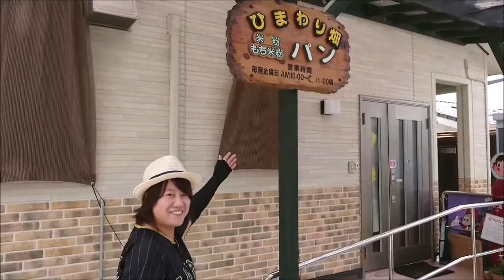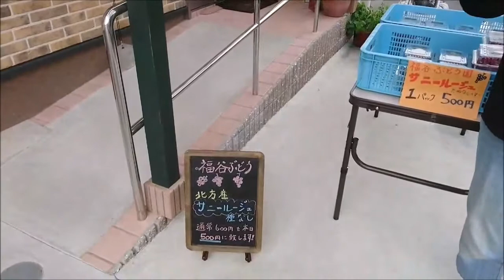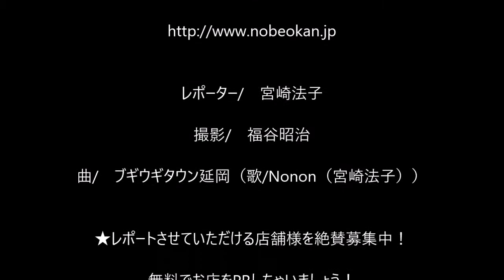Nononの 延岡 おいしいものみーつけた！１０ ひまわり畑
ひまわり畑（手作りパンの美味しいお店/延岡市）
住所/ 〒882-0056 宮崎県延岡市岡富町150番地
電話/ 携帯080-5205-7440　自宅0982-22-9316（小川さん）